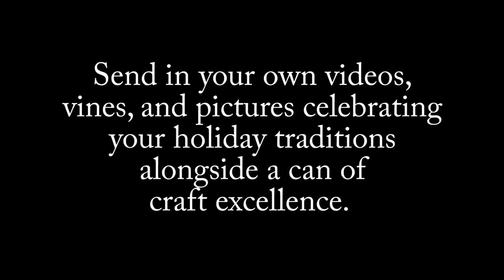Wishcan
This holiday season, leave the wishbone in the turkey and make your wish on a six-pack of Greenbelt Farmhouse Ale.

Show us how you're celebrating by posting photos, videos, and more on your social media. Remember to tag us (@ArmadilloAles on Twitter, @Armadillo Ale Works on Facebook, & @ArmadilloAleWorks on Instagram) and be sure to use the hashtag

Directed by Tyler Rogers
Cinematography by Evan Blowers
Actors: Tyler Rogers & Aaron Lunsford